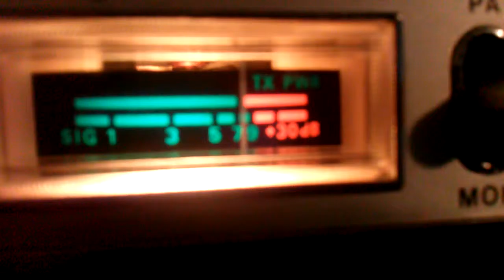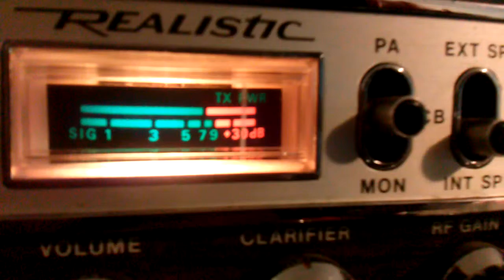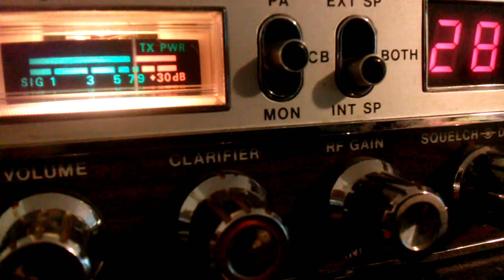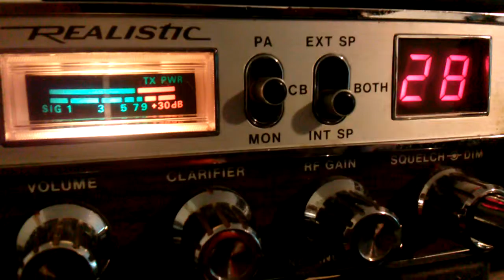Larry Koonce Mr, 75 out of the carolina's Works His World Famous Wire antenna!